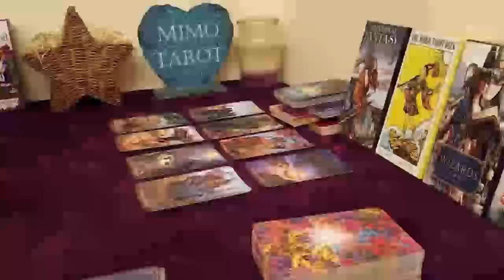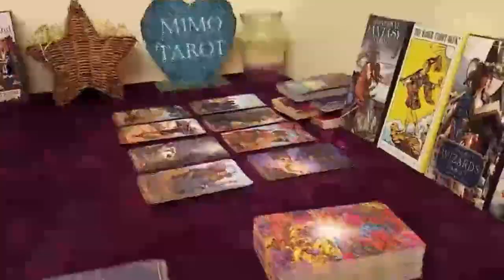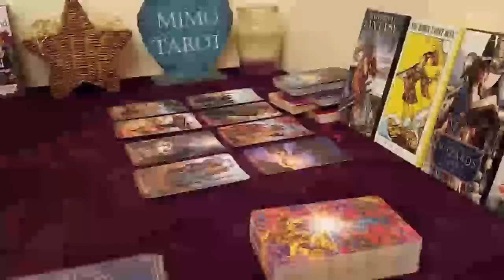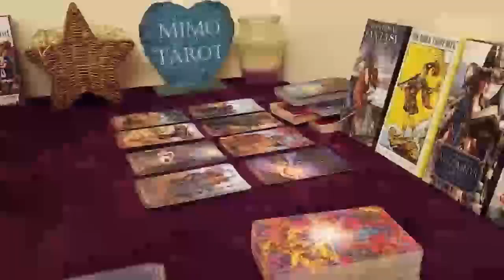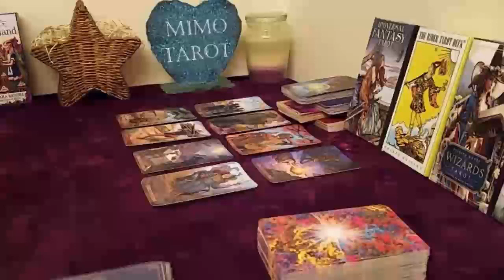GEMINI TAROT LOVE READING, THEY'VE MADE UP THERE MIND